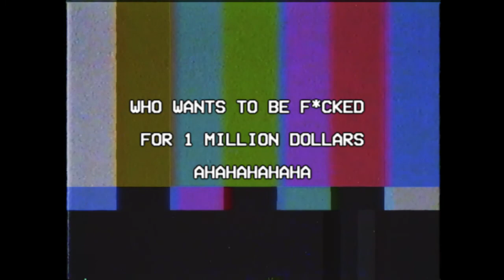A parody of Captain Midnight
___________Description_________
All content goes to their owners.
Krutik - Your dreams will be realized.
(С) June - August 2020 Dawid Entertaiment